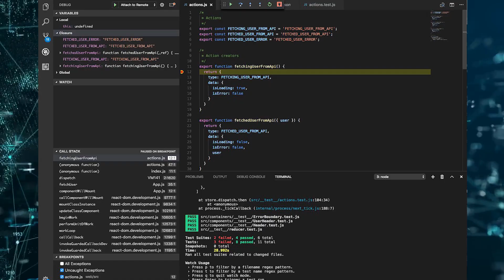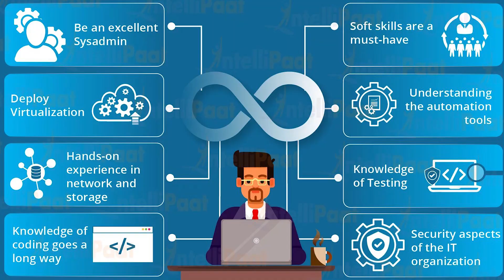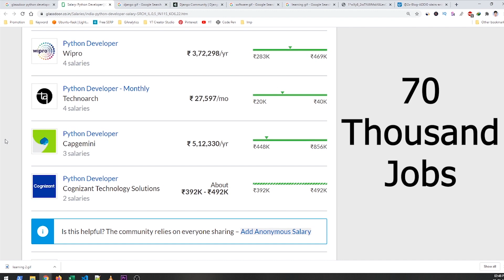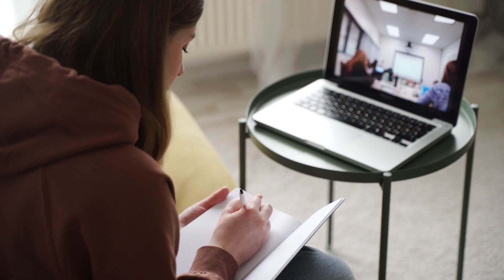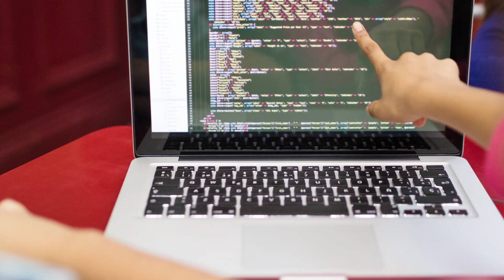Salary of Python developer in India - Salary Trend - Best Cities for Python Developers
Hi Coders, welcome to Code Jana.
This video is going to be super exciting. You'll get to learn about salary of python developer in India. The ongoing salary trend in India and which cities are great for python developers.

I've covered everything in detail & have shown you, how you should select your preferred city to work in as a python software developer.

In this video, we'll take a look at:
Average Salary of Python Developer in India
We'll start off with a little intro about Who is Python developer & what do they do.
Then we'll learn about the average salary being commanded by freshers as well as experienced Python developers.
Further we'll dive deeper into the best cities to work in as a python developer. The cities mentioned in this videos have been submitted by developers who are actually working in those cities.
Then, we'll discuss about the companies, how much they are willing to pay if you apply their as a python software developer.
Finally, we'll end this video with the skills that you need in order to command a better package than the average package in this career path & also, to stand apart from other programmers who are learning python as well.

Please do watch the video till the end, so that you'll get a clearer understanding as to whether you'd like follow this field or not.